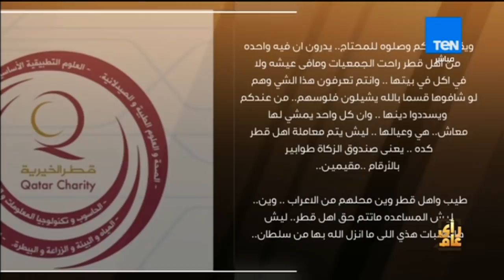رأى عام - "قطر .. نظام فاحش الثراء يخفي مواطنين فقراء" فقرة كاملة